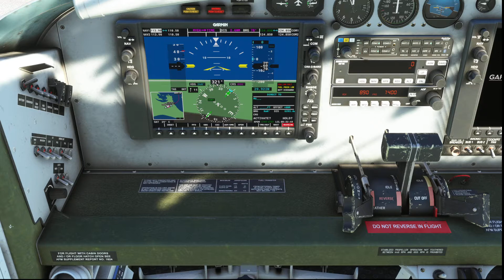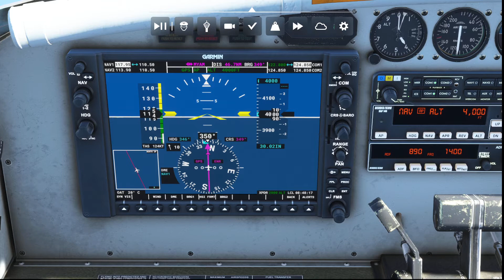North Eleuthera to Marsh Harbour - MSFS 2020 - Caribbean Tour - Leg 47 - VATSIM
Marsh Harbour is a town in Abaco Islands, Bahamas, with a population of 6,283 as of 2012. The settlement lies on a peninsula just off the Great Abaco Highway, which runs south through Great Abaco to Cherokee Point and Little Harbour.

For the 47th leg of this Caribbean tour I depart North Eleuthera in the PC-6 Porter for a 66nm flight northwards to Marsh Harbour.

SPECS:-

1 TB Seagate (1000 GB) SATA-III HDD 7200 RPM 64MB Cache
256GB Samsung PM961 M.2 SSD, Read 3100MB/s, Write 1400MB/s - Silent

Addons:-

          Carenado Do228
          Alabeo Cessna 400
          Majestic Dash